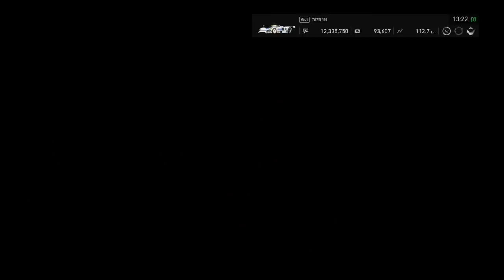Gran Turismo™SPORT Daily Race 654 Monza Mazda 787B Onboard